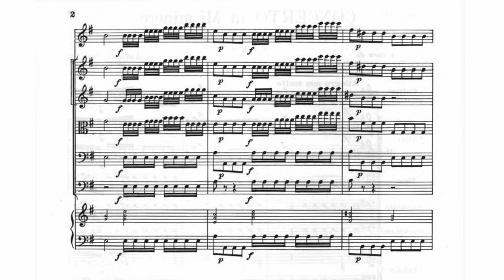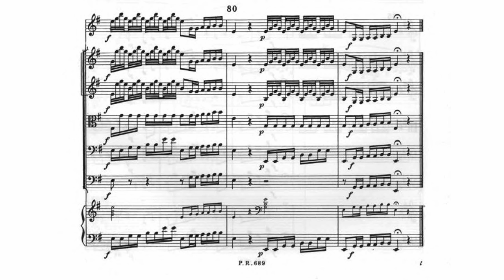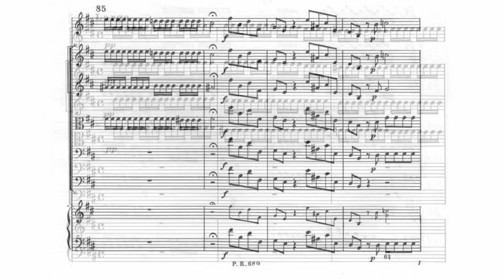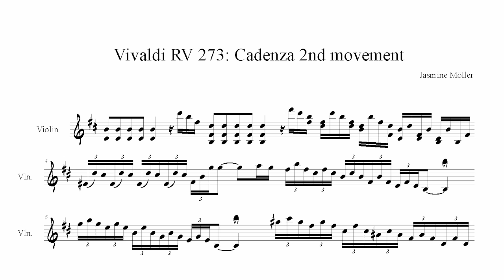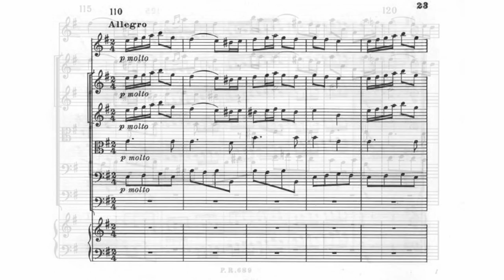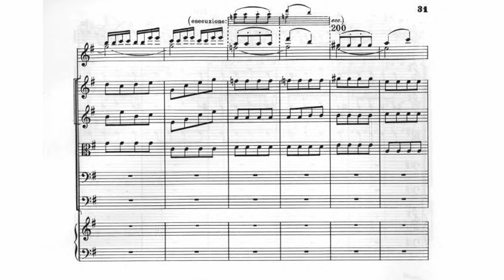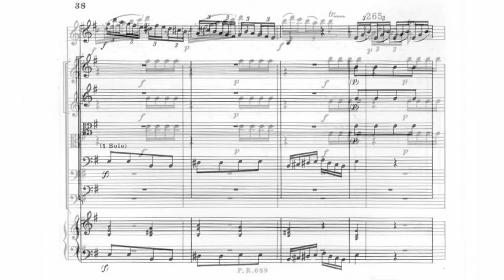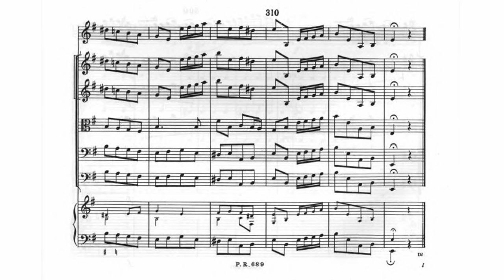Vivaldi violin concerto e minor RV 273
The RV 273 is one of the latest published violin concertos by Vivaldi. Possibly written earlier, he sold the score in his last year when he was exiled to Vienna, trying to survive somehow.

This is a (very amateurish) live performance from January 16th, 2022 in the Marienkirche in Kusterdingen.

Orchestra: SinfoNeA piccola

Solo violin: Jasmine Möller

Violin: Elisabeth Kestel, Hildegard Lobeck,
Teresa Silber, Andrea Wieck
Viola: Joachim Hinderer, Maren Mau,
Christina Rothkamm
Cello: Christoph Digel
Violone: Hans-Chris Dreßen
Harpsichord: Ingrid Maier

Cadenza 2nd Movement: Jasmine Möller

Unfortunately, the temperature in the church was close to freezing and so intonation is way off :-(

Movements:

0:00 Allegro
5:35 Largo
11:14 Allegro